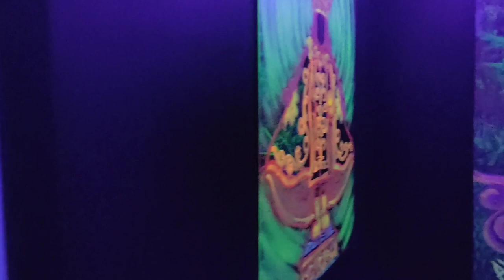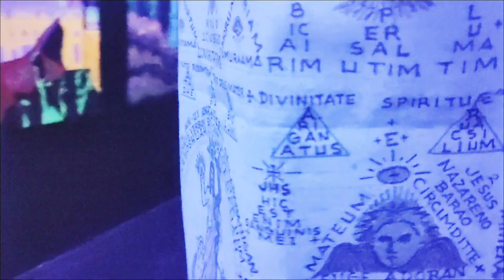OPEN SECRET exhibition on Folklore in Revolution and Resistance. 🐝artexhibition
I've finally checked out the Open Secret art exhibition at the Museo ni Emilio Aguinaldo last Sunday, December 10, 2023 while waiting for the monthly meeting of the Cavite Historical Society to start. All I can say is Hats Off to the curator Florencio Moreno II and artistic director Leona Gonzalez for their creative juices and for  mounting this show that marries technology and organic art. The idea of dwelling into Filipino folklore like the possession of amulets or anting-anting (which I have a lot, simply for collection),  mythical and spiritual Catholic beliefs, influencing the revolution, is indeed a rare aspect of historical research. While marvelling at the art works that come to life through neon pigments (I think), a group of senior high school students and teachers were equally at awe. I hope with the impressive artworks as media, young Pinoys would appreciate the uniqueness of our traditions and beliefs which to this day has affected our motivations in life. Congratulations Ramon Aboitiz Foundation Inc and  NHCP- Museo ni Emilio Aguinaldo for the idea of highlighting Pinoy spirituality in the visual arts and to Cavite where the stories of the anting-anting, tikbalang, and Kapre still instrigue a lot of people. I've just realized this kind of art works will simply differentiate Philippine art with the rest of the world.